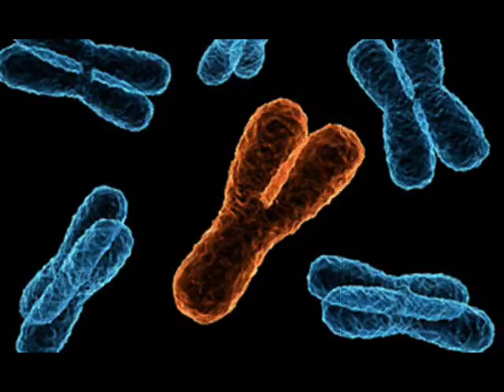More Proof of Female Superiority: Multi-tasking and Emotional intelligence.MGTOW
More proof of female superiority.